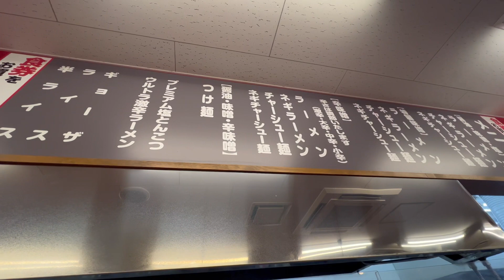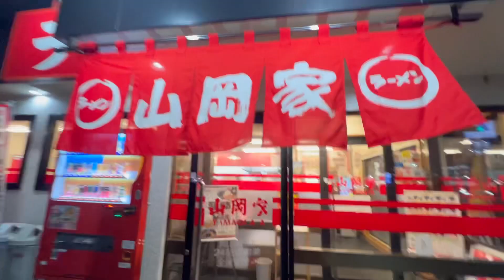深夜でも満席！【山岡家】行って来た！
Hump BackのLIVEの帰りに行ってみたかった山岡家さんにに行ってみました。深夜なのに満席で食べ始める頃には外に数人並んでる状態！やはり人気店！
食べ応え抜群の美味しい家系ラーメンでお腹いっぱいになって帰りました！

山岡家　奥田店